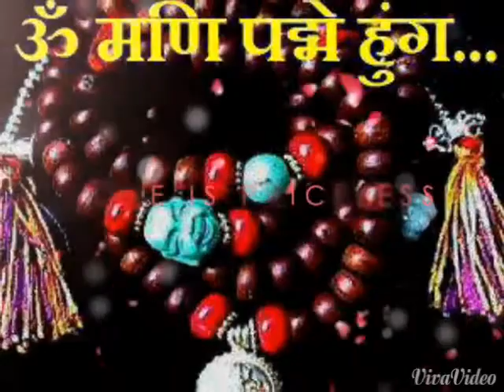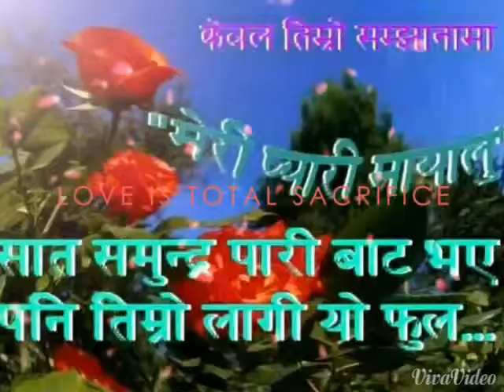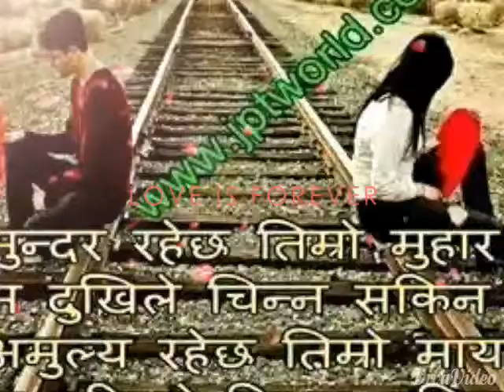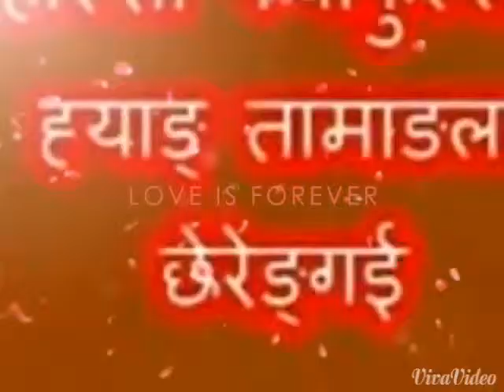rasuwa tamang new song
babu tamang ramche